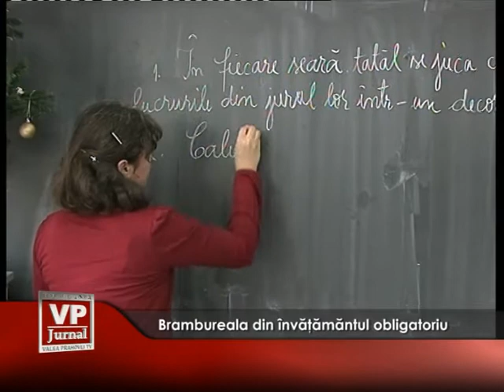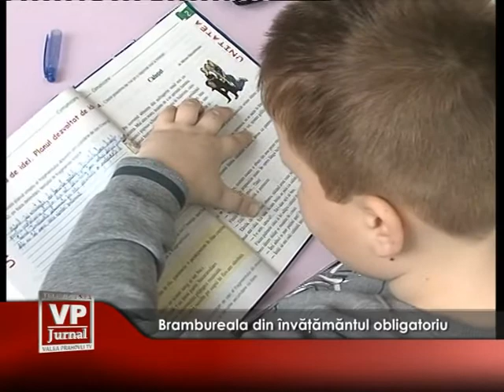bbrambureala din invartamantul obligatoriu